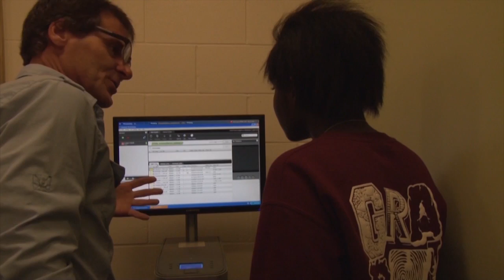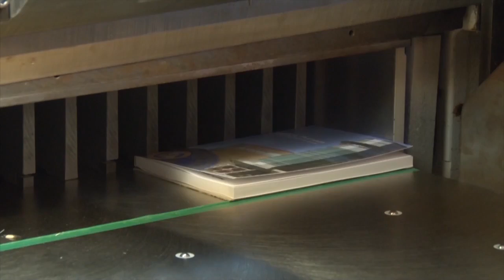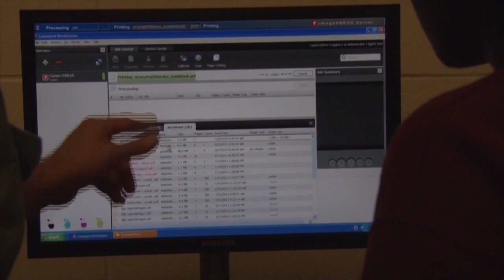tbn news 10 7 16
The latest from Putnam Vo-Tech in historic Springfield, MA